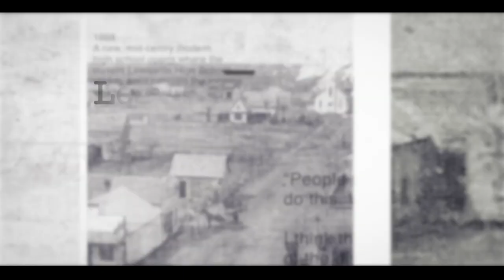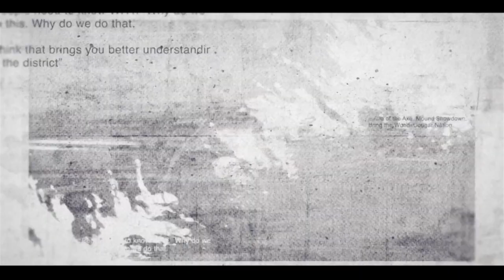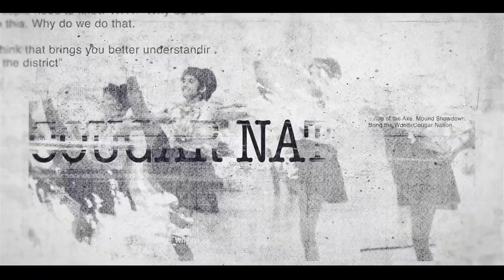The LISD Chronicles | Official Trailer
The LISD Chronicles is a new documentary video series produced by LISD Communications that looks into the proud history of Lewisville ISD through its beginnings, historical figures, traditions, triumphs, & impactful stories.